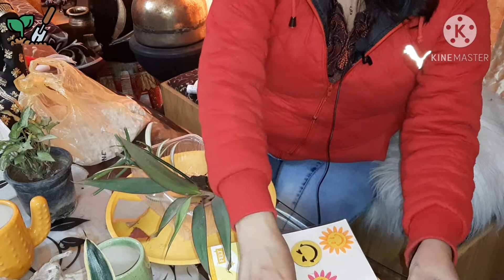Free में बनाएँ Gift items for Christmas special 2020 decorative plants/planters